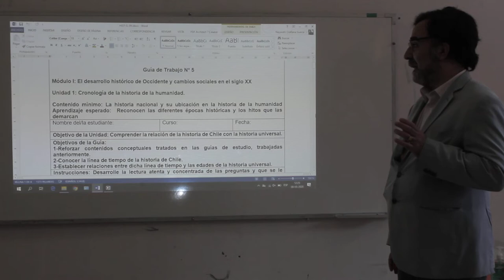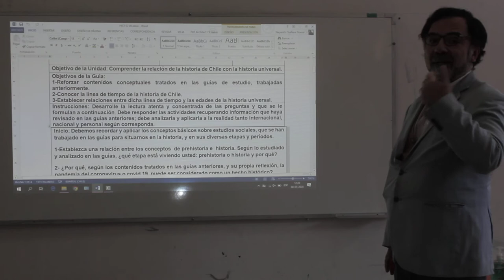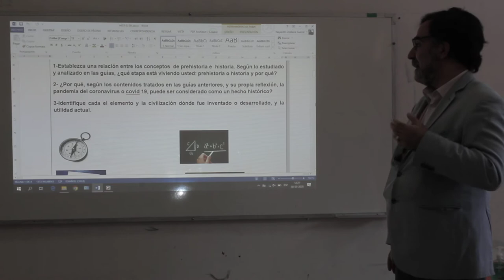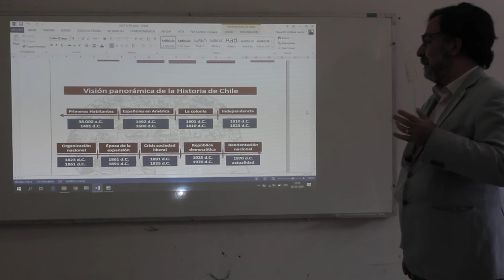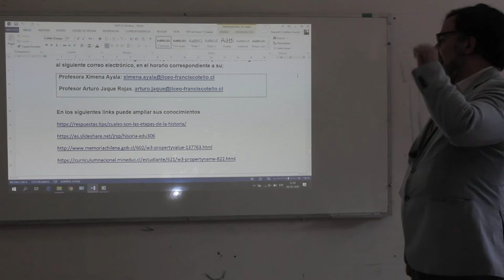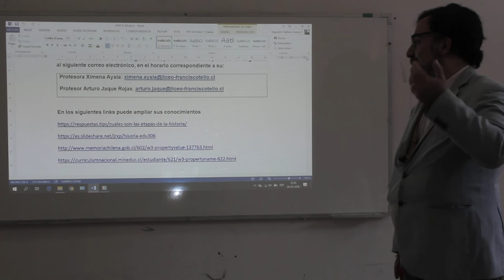Estudios Sociales guía n°5 - 3° Nivel